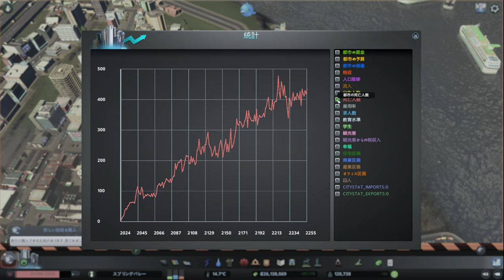【citiesskylines 】レイクフィールド 深夜BGV【BGV 52 シティーズスカイライン 】game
【47】レイクフィールド(20) 収支改善に動くも住宅地が廃墟に。地下鉄とモノレール延長：